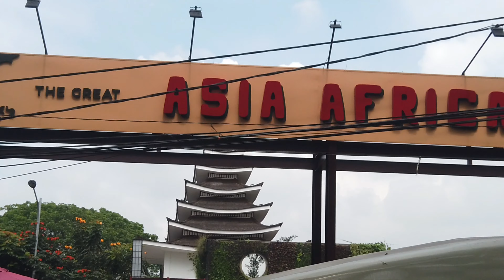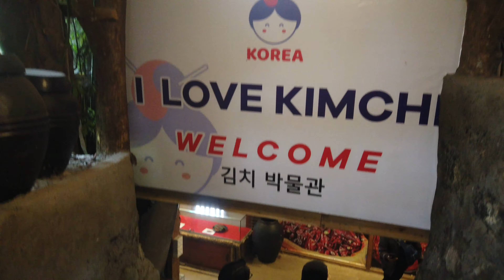The Great Asia Africa, Bandung Indonesia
The Great Asia Africa Lembang in West Bandung Regency is a new tourist attraction which is just opposite of the popular Farmhouse Susu Lembang.

The attraction of The Great Asia Africa are the miniature traditional buildings of countries in Asia such as India, Japan, South Korea, etc and also of Africa.

Apart from that, there is also an Animal Park where your can find ducks, chickens, rabbits, goats and sheep. You can purchase carrots at the Animal Park entrance if you wish to feed the animals.